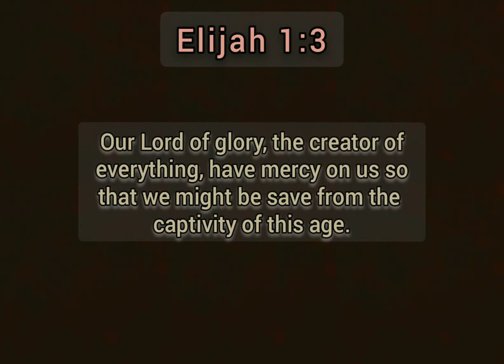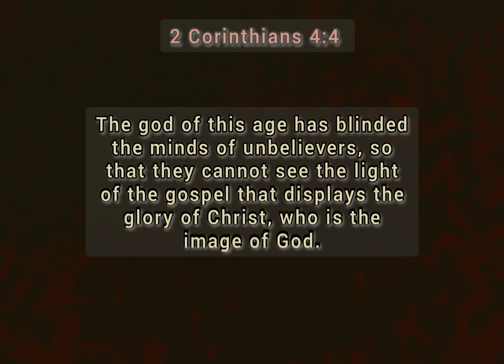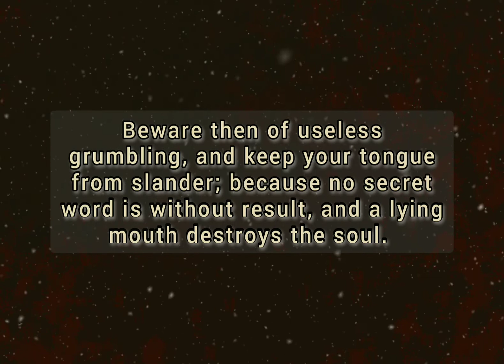The Mighty Power of God.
Just a few scriptures to win some souls who are willing to listen.